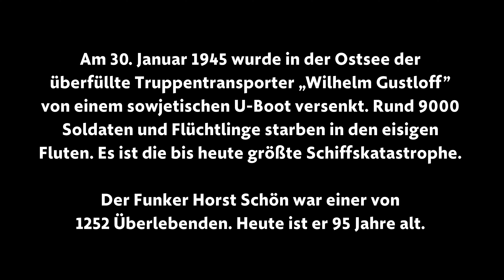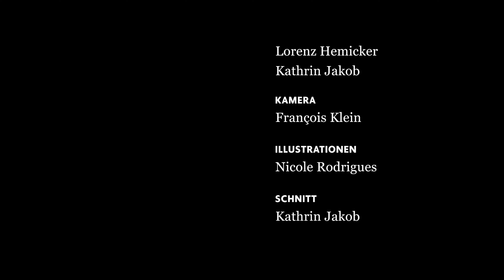Gustloff-Überlebender Horst Schön über den Untergang des Schiffes | Kurzfassung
Am 30. Januar 1945 wurde in der Ostsee der überfüllte Truppentransporter „Wilhelm Gustloff“ von einem sowjetischen U-Boot versenkt. Rund 9000 Soldaten und Flüchtlinge starben in den eisigen Fluten. Es ist die bis heute größte Schiffskatastrophe. Der Funker Horst Schön war einer von 1252 Überlebenden. Heute ist er 95 Jahre alt.